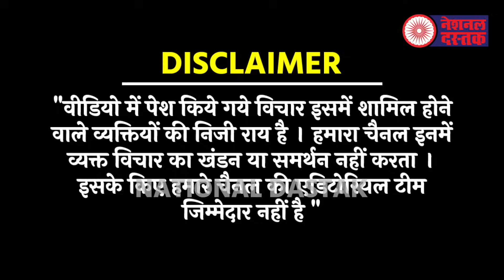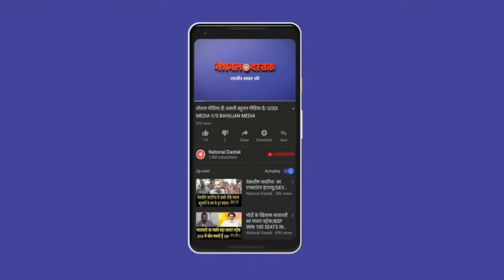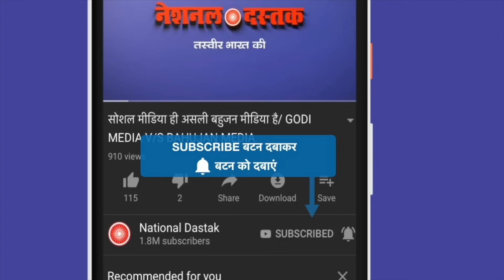15 अगस्त पर नीतीश का प्लान 2024/NITISH KUMAR ON PM MODI